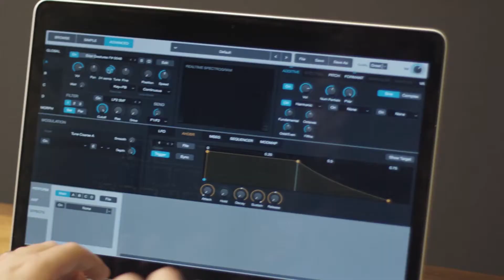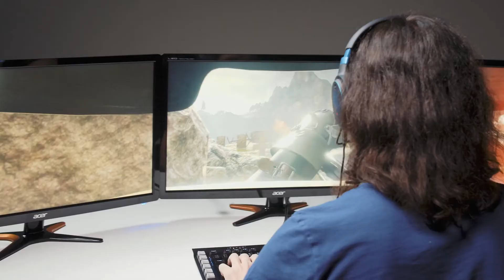Mobius: Immersive Cinematic 3D Audio Headphone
Unlock the Full Potential of Gaming Audio with Audeze's Leading-Edge Technology.

Hear your favorite games, and movies, like never before! Audeze is bringing it's award winning-audiophile sound to the gaming world. Mobius features full 3D emulation with support for surround sound modes, and an integrated 3D head-tracking system that works seamlessly with today's most popular content. Coupled with state-of-the-art room emulation technology and anatomy calibration, Mobius is truly optimized for the way your brain processes sound in a manner consistent with real-world listening.

Keep updating yourself with us on

Welcome to this CHANNEL where I showcase the latest Technology, Inventions & Gadgets, Innovations, New Tech, New Gadgets, and so much more sharing from world’s leading e-Commerce sites.

➤Some products in this channel belongs to the website owner and
      the product owner.Which aren't  promotional videos, just some

     make videos like these. Thank you for the support!